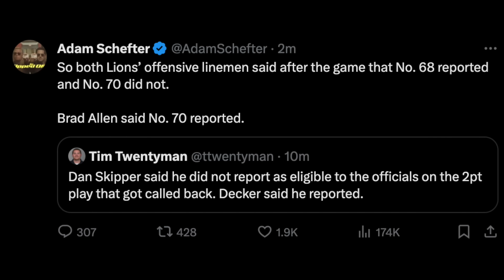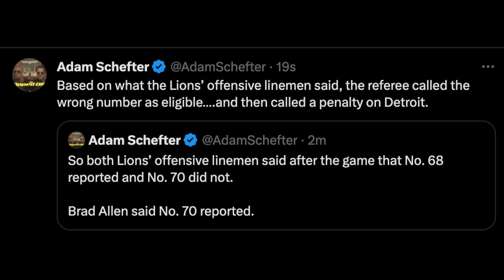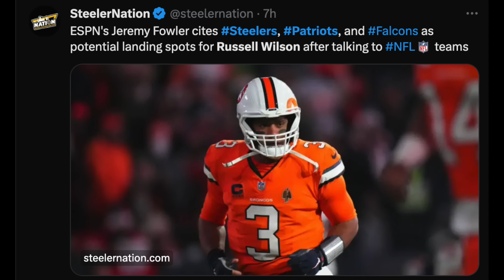PROOF Refs CHEATED Lions Out Of Win EXPOSED After Devastating Mistake! NFL Recap